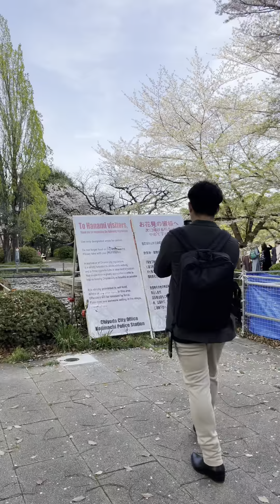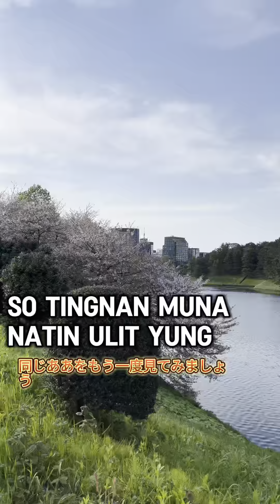Tokyo Imperial Palace | FrankTalks | Frank in Japan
You may also connect me on this Facebook page.

Remember: "Lifelong leaders are lifelong learners."